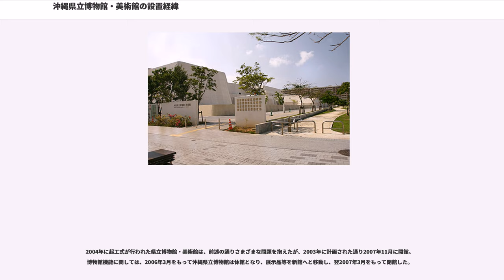沖縄県立博物館・美術館の設置経緯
沖縄県立博物館・美術館の設置経緯（おきなわけんりつはくぶつかん・びじゅつかんのせっちけいい）では、沖縄県那覇市おもろまちにある複合文化施設「沖縄県立博物館・美術館」の設置経緯について詳述する。

当記事では沖縄県那覇市首里にあった沖縄県立博物館の移転の経緯および、美術館併設施設の設立、開館までの一連の計画について記述する。

"※施設に関しては沖縄県立博物館・美術館を参照。"

那覇市首里にあった県立博物館は1966年に建設が行われ老朽化が進んでいた、そのため新館への移転計画が出され、1991年には沖縄県立博物館基本構想が策定、1994年には沖縄県立博物館新館建設基本計画が作成された。なお、1991年の時点で、那覇新都心への建設計画が一部浮上していた。

沖縄における公立美術館の建設運動は1960年代にさかのぼる。1961年に首里に移転した与儀の農業試験場跡地（現在の与儀公園）に文化センターを建設し、その中に美術館を建設する計画が立てられた。実際に設置準備委員会のメンバーであった画家により建設の設計図まで用意されたようだが、実際には建設は行われず、具体的な建設計画が検討されたのは1993年からである。美術館建設の基本構想の策定に当たり、美術家、建築家、県民からの意見が出され、それらを元に県立の美術館についてのシンポジウムが開催された。その結果、1995年に名称を「沖縄県立現代美術館」とする県立美術館の基本構想検討報告書が作成され、さらに独自の文化を持っているということから、「県立」であるが「国立」と同等の意味を持つ美術館として、他の都道府県立美術館とは異なる位置にあることが望まれた。

その後1996年に博物館新館と美術館を併設する形で基本設計が行われ、1999年に着工し、2000年に開館という目標を目指したが、総事業費が395億円という試算が発表され、バブル崩壊後の当時の県は財政難であり、建設は困難であるということからこの計画は凍結された。

その後、長らく凍結された建設計画は、2002年に経費削減のため事業費を225億円に圧縮するという計画のもとで、本土復帰30周年記念事業として再開されることが決定した。そして、2003年度に建物と博物館展示の実施設計を行い、2004年度から2006年度にかけて建設工事を行い、2007年度に開館する計画を立てた。建物の建設計画自体は順調に進み、実際の開館も予定通り2007年に行われたが、管理運営に関する問題は長らく置き去りにされ2006年以降に問題となった（後述の美術館問題を参照）。

2006年5月以降、十分な議論がないまま美術館運営に関するさまざまな重要事項が決定し問題となった。

名称に関しては、1995年の基本構想においては「沖縄県立現代美術館」という名称であった。しかし、2006年5月には突如「現代」を省き、さらに博物館との併記である「沖縄県立博物館・美術館」とする案が浮上し、以後この名称で計画が進行することとなった。これに対し、一方的な変更に対する批判が起き、一部団体から公開質問状が提出された。県はこのことに対し、1つの美術館しかない沖縄においては「現代」という名称を付けることにより、他にも県立美術館があるかのような印象を与え、さらに博物館と美術館の両方を県民に分かりやすいように命名する必要から「沖縄県立博物館・美術館」としたと述べている。

さらに同時に、館長は博物館長、美術館長兼任する1人を置く管理運営方針が検討された。博物館や美術館などに関する法律には博物館法があるが、その中において1つの施設に1人の館長を置くとなっており、館長を1人しか置かないことから博物館と美術館は別々の施設という扱いではなく、1つの施設としての扱いとなることになった。なお、博物館、美術館の専門家をそれぞれ副館長として2人置くこととしたが、専門館長でない場合、他の美術館などから展示品を借用する場合、信用が得られない場合が多くなる可能性が指摘された。

その後、指定管理者制度の導入も検討された。沖縄においては初の県立の美術館となることから他県における美術館運営の財団が存在しないため、指定管理者制度が導入された場合は必然的に民間の企業が指定管理者となる。そのため、採算性を重要視した運営が行われ、企画展の中止や、観光客向けの企画展の開催など県民向けの企画展の開催が行われなくなるなどの問題点が指摘された。

しかし、同年12月の条例決定の県議会において、野党は「...